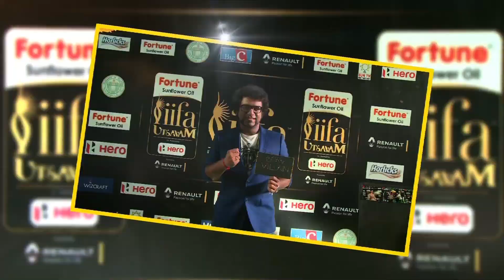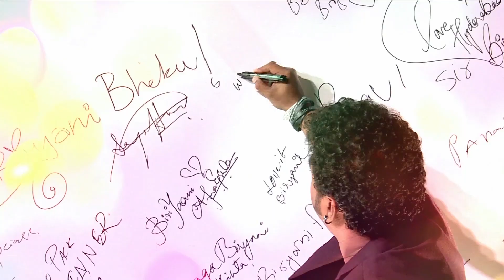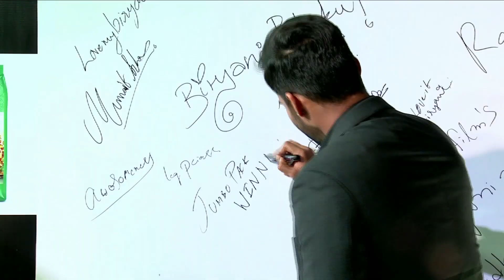బాహుబలి నిర్మాత బయటపెట్టిన రహస్యాలు....!!!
Secrets revealed by the producer of Baahubali. !